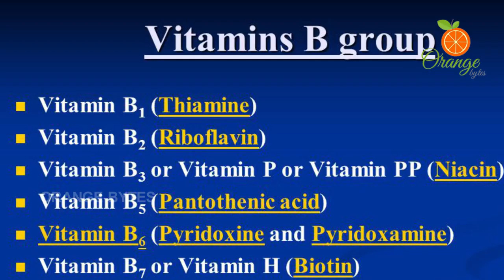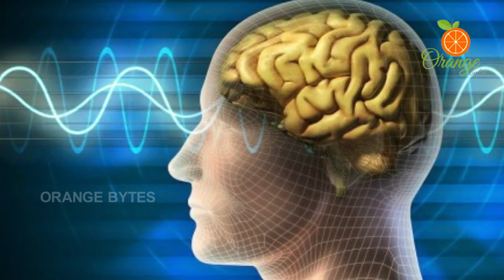ఒక్క కప్పు టీ తో ఎనో రోగాలు మటాష్ | UNKNOWN Benefits of Drinking Tea | HEALTH TIPS | Orange Bytes